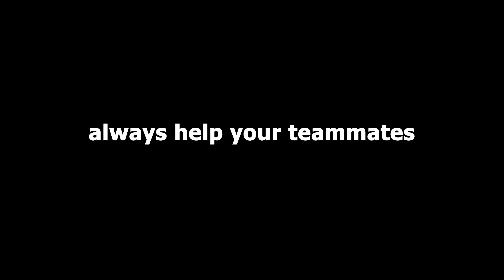Annihilation SOLO ALC Rush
Server: Shotbow Network (Annihilation)